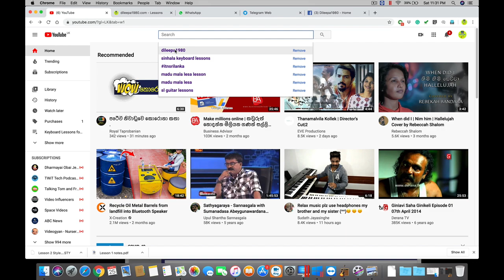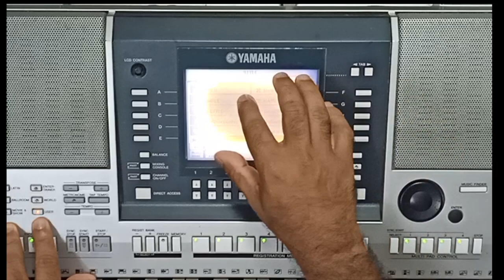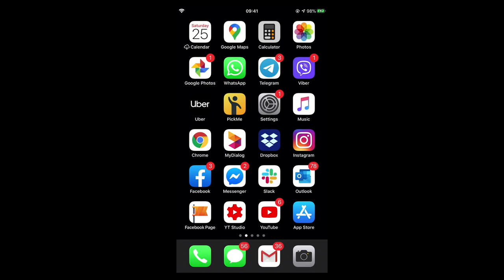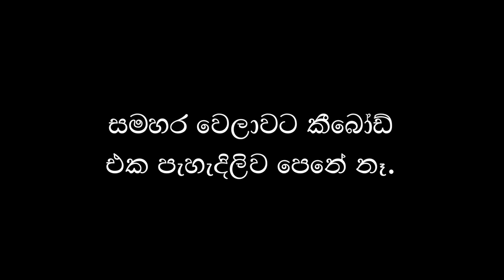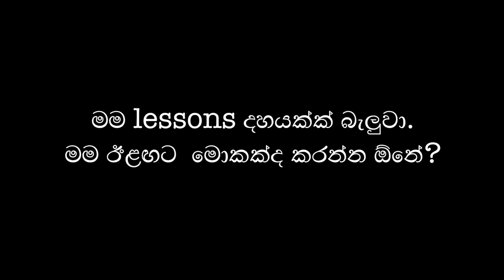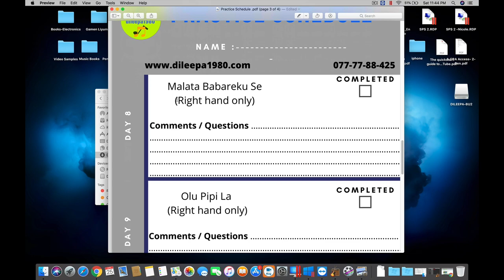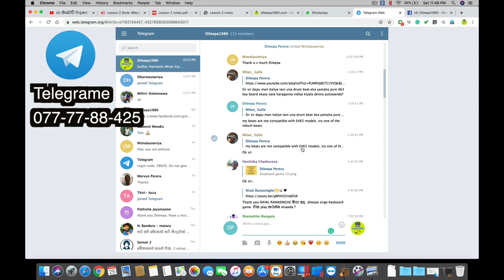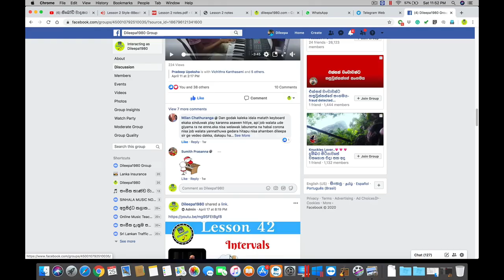How To Practice Keyboard | Tips For Beginners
මෙම පාඩමට අදාල Practice Schedule එක  ලබාගන්න පහත link එක click කරන්න.
To Download Practice Schedule.

Practice Schedule එකට අදාල පාඩම් නැරඹීම සඳහාපහත link එක click කරන්න.
Here are the links to other songs listed on the Practice Schedule.

5-පහන තියා බුදු සාදුට හිමිදිරියේ (Pahana Tiya Budu Saduta)

6-මහා මෙරක් ලෙසට /ආජු තපර ලාහිලා (Maha Merak Lesata ( Aju Thapara))

මෙම පාඩමට අනුග්‍රහය දැක්වූ Ravi (from Canada) ට විශේෂ ස්තුතියක් පුදකරමි.

Google Class code          mll4iqt

මගේ Channel එක ඉදිරියට කරගෙන යන්න උදව් කරන්න කැමති කට්ටිය;